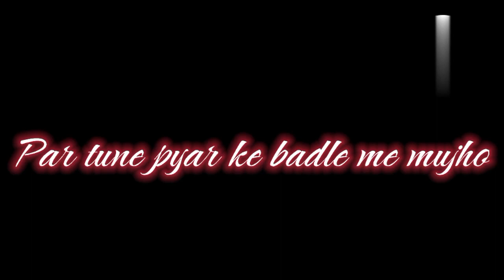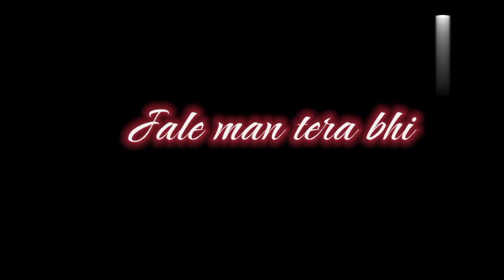Meri bheegi bheegi si cover song by Mohit awasthi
meri bheegi bheegi si palko pe rah gaye
tujhe bin Jane bin pahchane